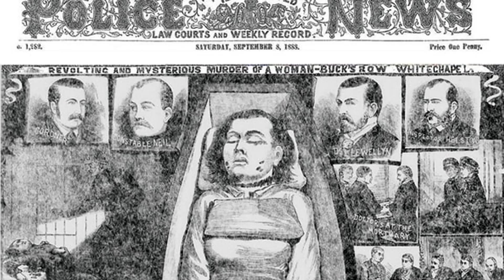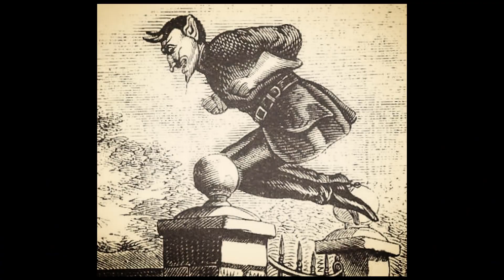The Dark File | EP8. สามแจ็ค สุดสยองในตำนานๅ Jack O lantern, Jack The ripper, Jack Spring heeled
ใกล้เทศกาล ฮัลโลวีนเข้ามาทุกที เรื่องราวสยองขวัญ และเรื่องราวลึกลับ ก็ยังเป็นที่น่าสนใจอยู่เรื่อยๆครับ รวมถึงเรื่องราวของ Jack ในตำนานทั้งสามคน ทั้ง แจ็ค โอแลนเทิร์น ปิศาจหัวฟักทองแห่งเทศกาลฮัลโลวีน  แจ็ค เดอะ ริปเปอร์ ฆาตกรสุดโหด ผู้ลึกลับ และเป็นปริศนา รวมถึง สปริงฮีล แจ็ค ตัวประหลาดในตำนาน ที่ก่อกวนชาวเมืองลอนดอน จนเป็นเรื่องเล่าอมตะมาจนถึงทุกวันนี้
ถ้าหากว่า ลองฟังดูแล้ว ชอบเรื่องราวของใครเป็นพิเศษ ก็คอมเม้นท์บอกกันได้นะครับ